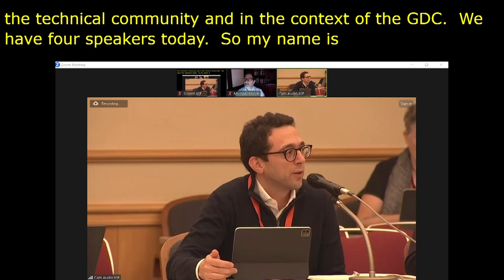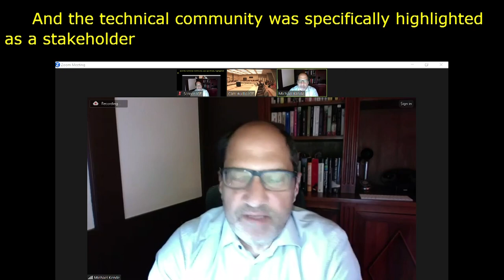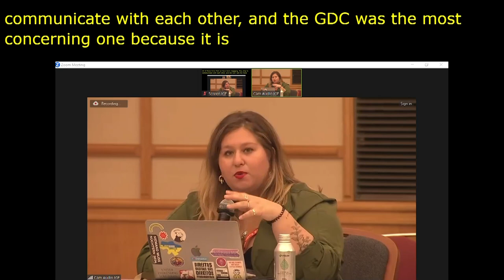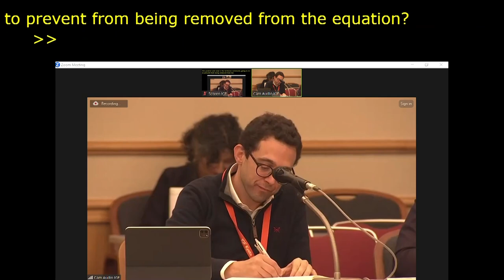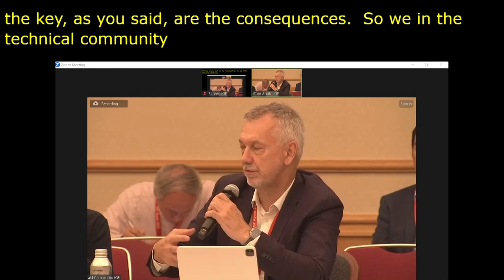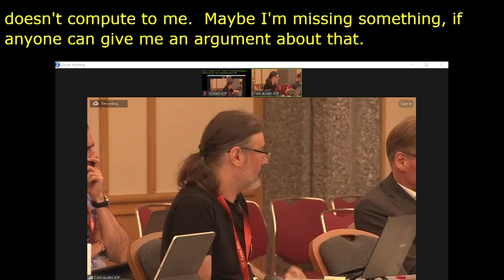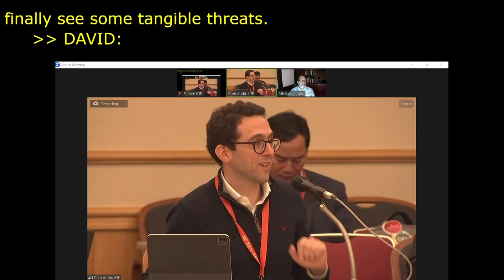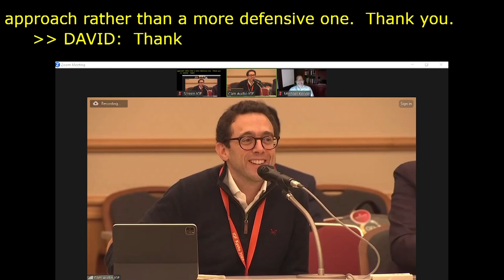IGF 2023 - Day 2 - Workshop Room 6 - Internet fragmentation and the UN Global Digital Compact